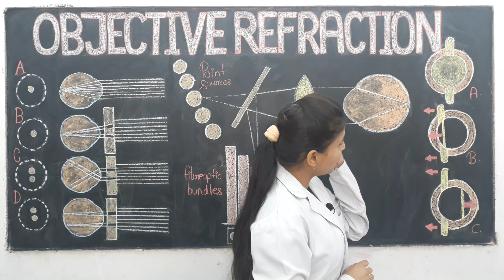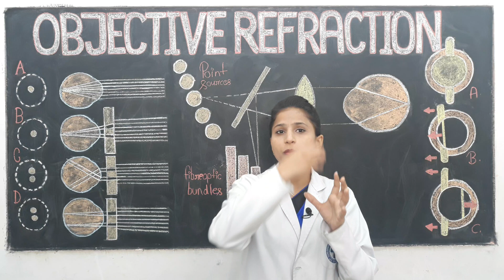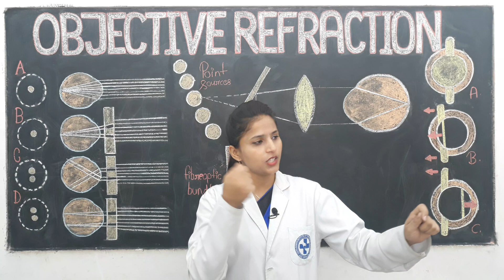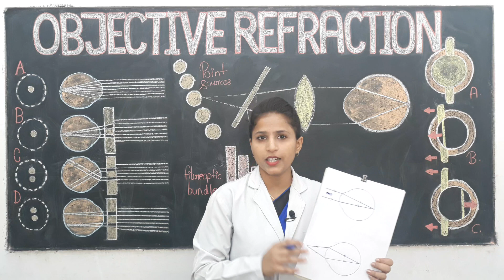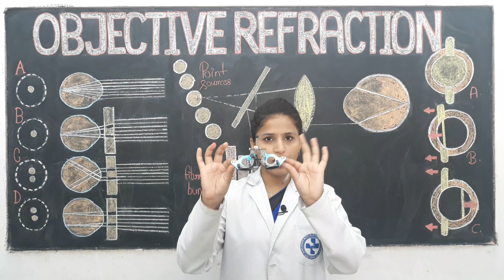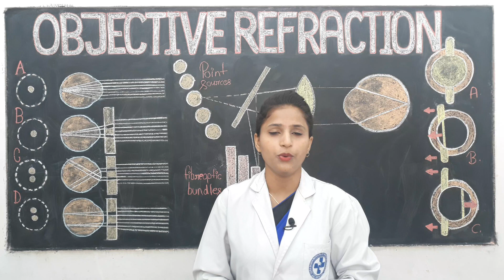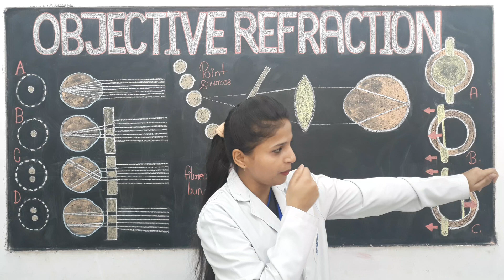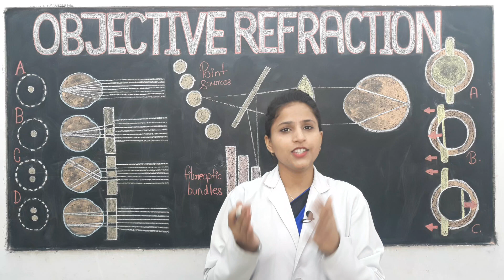Objective Refraction I Session @11 am May 1st I Paramedical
The topics covered in this session:
Subjective refraction
Objective refraction
Retinoscopy
Autorefraction
Photorefraction
Electrophysiological refraction
Principle
Optics
Types
Procedure
Consideration, etc.